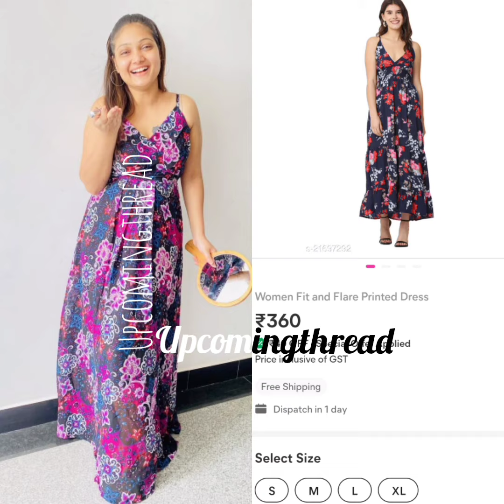Priyanka Nalkar | Roja serial Anu Dress Collection in Meesho | Upcomingthread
Upcomingthread 🧶✨

pandianstores kannanaishu pandianstorespromo vijaytelevision meesho meeshohaul vjdeepika saravananvickram kmfans pandianstores vjdeepika dress collection in Meesho Raveena Daha Mouna raagam Mouna raagam 2 cook with comali velammal Pandian stores ratchasan poove poochudava zeetv reshma muralidaran madhan mare sidreya raveena raveenafan raveenadresscollection raveenadaha dress collection Meesho haul Meesho meeshokurtis meeshotops Meesho meeshocomparison affordablecelebritydress celebrity cricket league trending video trend trending searches trending searches tiktokers influencers youtubers Meesho comparison Alya Manasa Semba sandhiya raja Rani season 2 Sanjeev alya aila Syed vijay television Meesho haul Meesho meeshokurtis meeshosarees dress collection chitthi 2 suntv Preethi Sharma delna Davis aila Alya sanjan Santhosh siddhu shreya meeshosarees meeshokurtis meeshoreseller meeshodresses Meesho meeshokurtis meeshotops Meesho meeshocomparison meeshoofficewear meeshodailywear meeshobottomwear Meeshosareehaul meeshokurtihaul meeshoanarkali kritika Meeshotopshaul meeshoofficewearhaul meeshocelebrity dress collection Meesho collection trending video trend trending searches trending tiktok tiktokers moj influencers youtubers couple vlogger Meesho youtube Instagramreels Instagram post. Upcomingthread